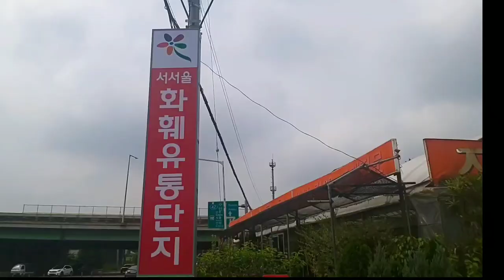[꽃시장투어] 광명 서서울화훼유통단지 꽃시장(여름꽃) 함께 구경해요 Seo Seoul Flower Distribution Complex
안녕하세요 :)
광명 서서울화훼유통단지은 편하게
지나가듯 구경하기 편해요
관엽 다육 야생화 분재 화분 부자재등을
단지내에서 다 해결 가능해서 좋아요
꽃사러 구경가보세요

오늘도보러와주셔서감사합니다 💛

Hello :)
Gwangmyeong West Seoul Flower Distribution Complex is convenient
It's easy to watch
Houseplant succulents, wild flower bonsai, potted plants, etc.
I like that everything can be done within the complex.
Go shopping for flowers

Thank you for coming to see me today 💛